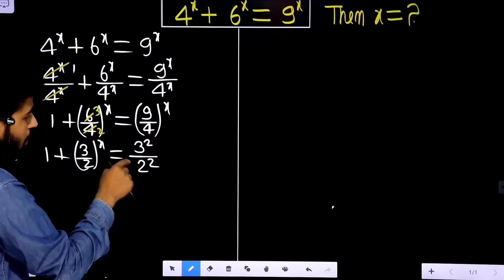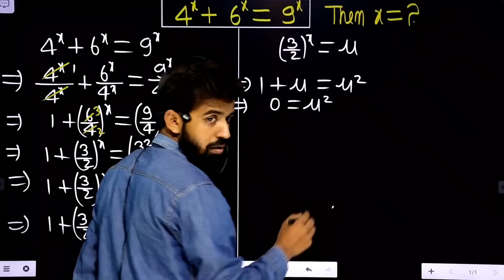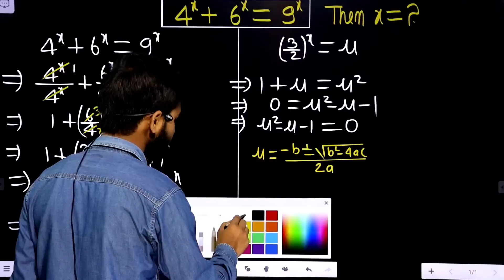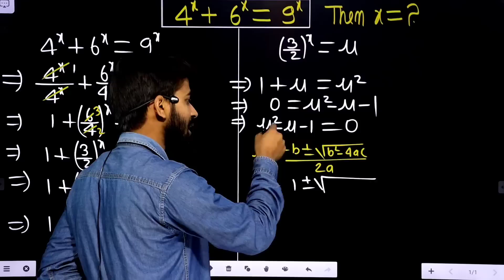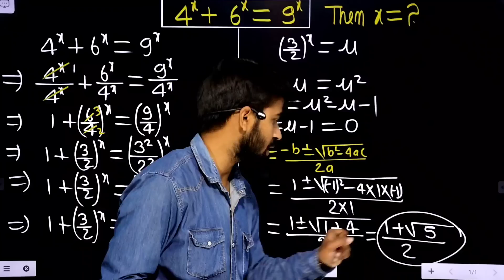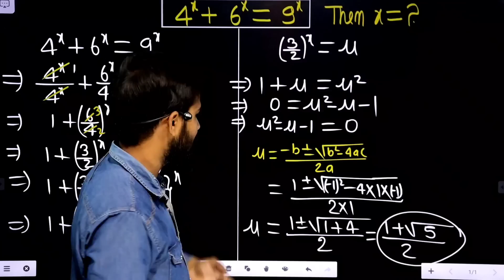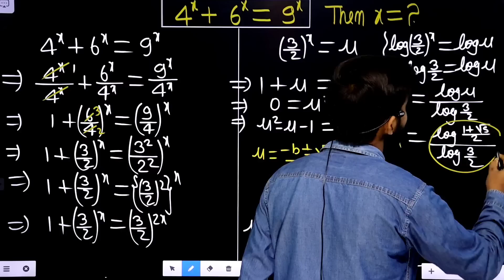Most Popular Question | Interesting And Complicated Maths Question | But This Is Very Easy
🤷मैं निम्न उपकरणों का प्रयोग करता हूं।
🛑Canon 200d2 Camera
🛑First Boya Mic
🛑Boya By M1 Pro Mic
🛑Wireless Lensgo Mic
🛑Tripoid 67 Inches
🛑My HP Laptop
🛑Oneplus 9 pro Phone
🛑Green Parda